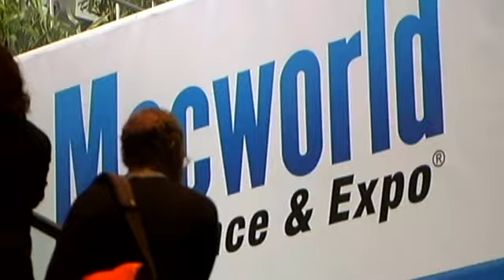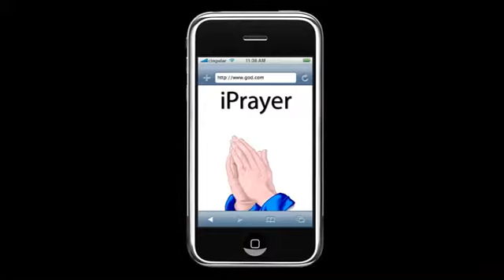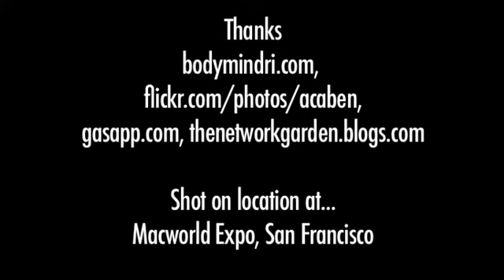The Last Macworld Expo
We know there was some tech news at Macworld, but the only talk we heard was all about Steve Jobs absence from Apples party of the year and his fans speculation about his health. GETV is as grateful to Steve as any dedicated fanboy, but we still need to do our job = make you smile! We figured you already know about the 17-hour battery and all that, so heres something that will remind you that Steve is pretty zen about this mortal coil and that this universe is a better place with him in it, whether this is the last Macworld or not.